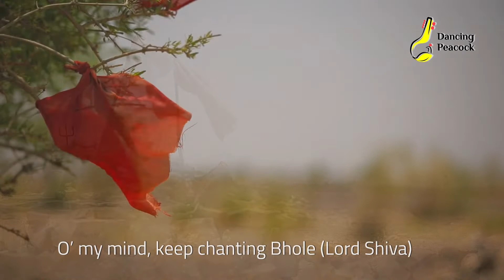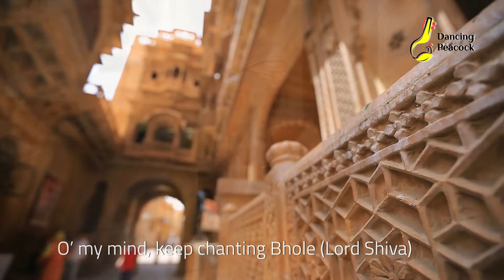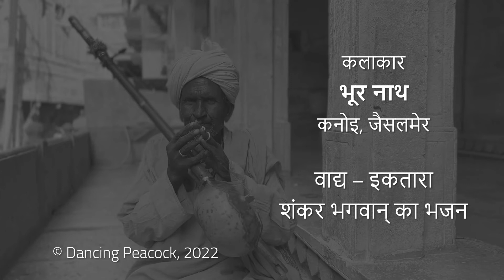Bhagwaan Shiv (Mahadev\Bholenath) Ka Bhajan | A Hymn for Lord Shiva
This meaning-full hymn of lord shiva sung by Traditional singer Bhoornath Ji,  tells us that one should chant the name of lord shiva to fulfill all his\her wishes and to improve his life for now and to reach God's place after life. so one should leave all sin and bad works and always keep chanting Lord Shiva (Bholenath).

र, कोई माँगे पूत
मना, भोळे ने रट ले

छोड़ दे कपट गुरू रे
शंकर रट ले

परजा रे माँगे अन्न-धन्न, राजा रे माँगे रूप
को़डियो रे माँगे धरती-घर, बोलियो रे माँगे पूत

शंकर रट ले

कोई चाढ़े गंगा रे जमना, कोई चाढ़े दूध
कोई रे चाढ़े फूल रे पताशा, कोई चाढ़े भभूत

शंकर रट ले

राजा रे चाढ़े शंकर रे जमना, परजा चाढ़े दूध
बामण चाढ़े फूल रे पताशा, जोगी चाढ़े भभूत

शंकर रट ले

Legal Notice : (common for all)
This Video is the property of Dancing Peacock LLP.
No portion of or information from this video or may be used or reproduced – as is or in any modified form – without explicit permission from Dancing Peacock LLP. Any such action is liable to legal action.